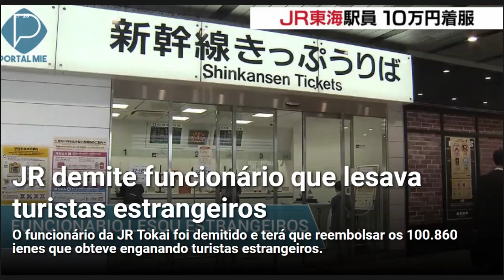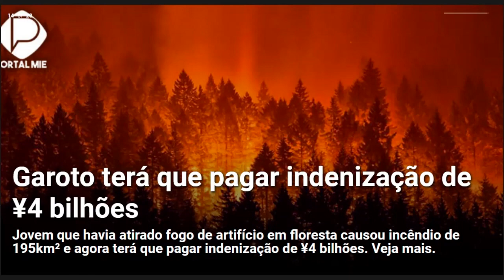Resumo de Notícias do dia 24 de Maio de 2018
Notícias do Japão: 24 de maio de 2018 no Portal Mie!

Pêssego com framboesa é a nova bebida do McDonald’s

Starbucks: novo frappuccino com… chá!

Japonês que jogava sacos plásticos com excrementos na rua é preso

Jornalistas na área de testes nucleares a ser desmantelada

Daiso: multa de 150 milhões de ienes em Taiwan

Somente ‘1%’ dos maiores recifes de corais do Japão estão saudáveis

Confira outras notícias no Portal Mie, para o Japão e para o Mundo!